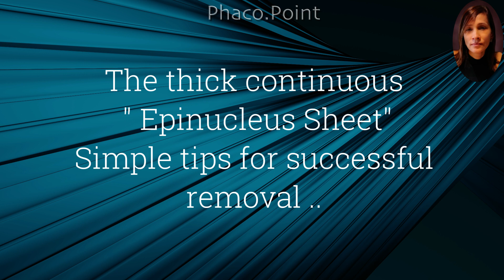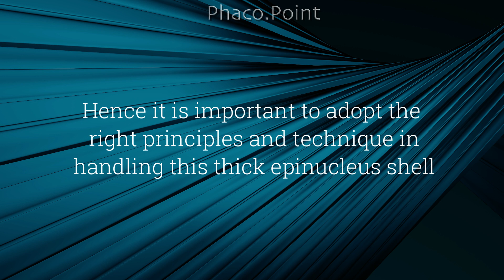The Thick troublesome sheet of Epinucleus - Simple tips for its easy removal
this video highlights two simple techniques by which we can remove an obstinate epinucleus sheet. Visco expression technique and how to go beneath the sheet to lift it up